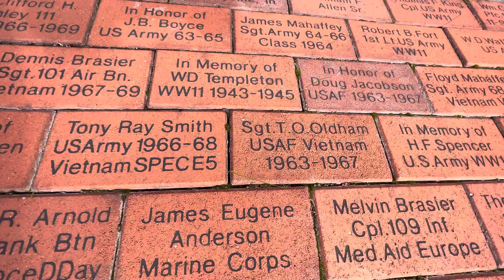Shelbyville Tennessee Town Square